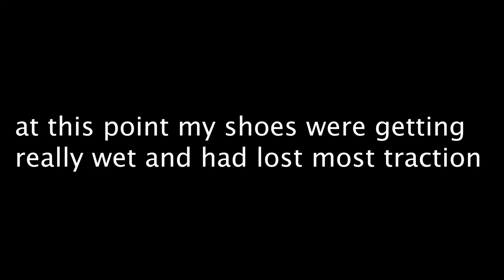Algonquin Hike w/ My Dad - ADK, NY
amazing ascent.